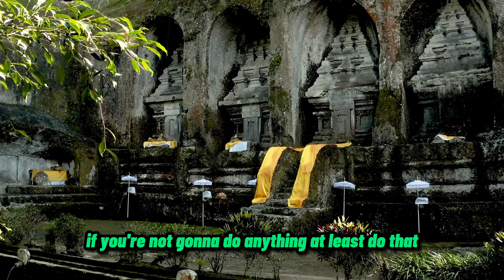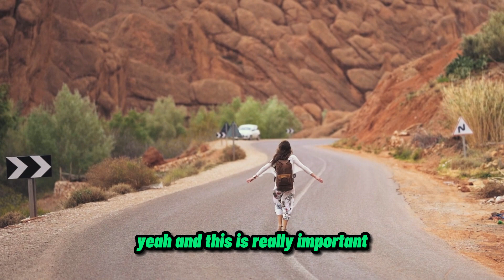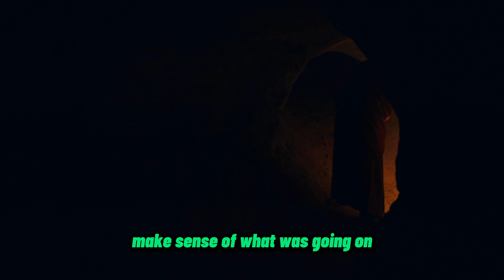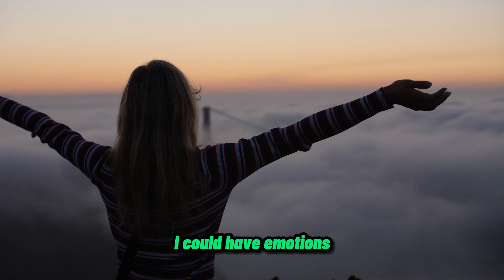NEUROSCIENTIST: How Psychedelics Can DRASTICALLY Change Your Life | Andrew Huberman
Neurologist Andrew Huberman and Tom Segura talk about the postive effects psychodelics have on the brain and discuss their experiences with these substances in this clip from 2 Bears 1 Cave podcast.

Who is Andrew Huberman?